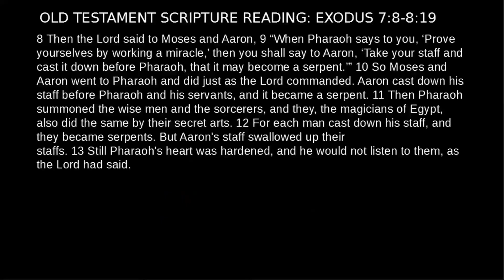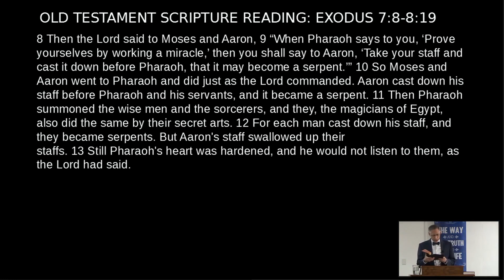Plagues - Part 1: The Finger of God